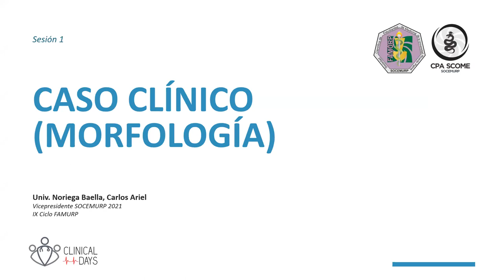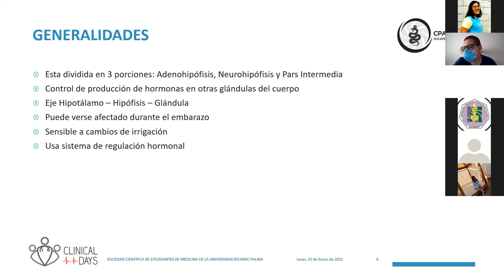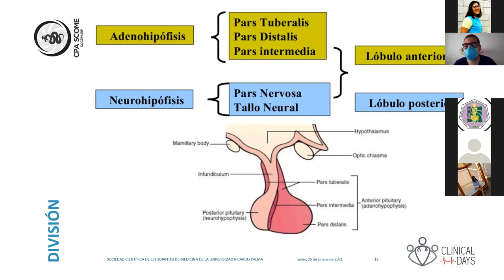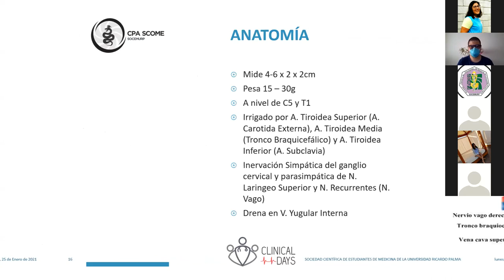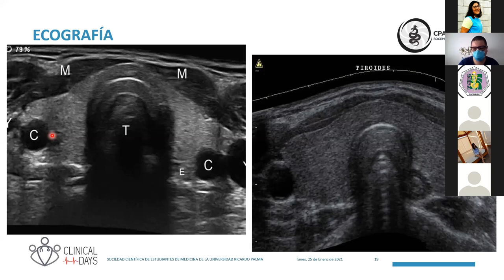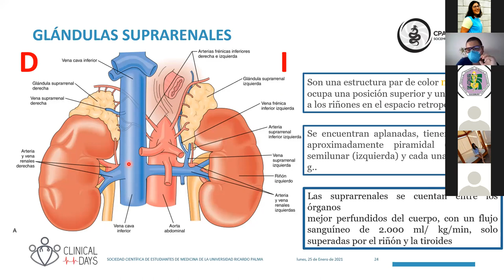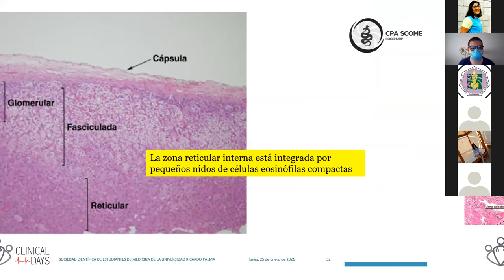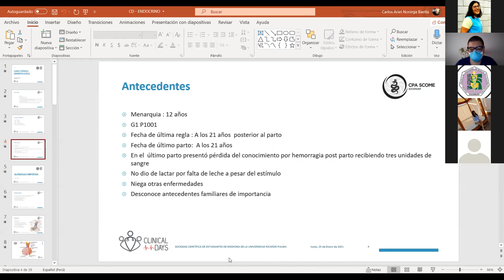Clinical Days Endocrinología: Morfología || CPA-SCOME || SOCEMURP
Clinical Days Endocrinología: Morfología

A cargo de Carlos Noriega, estudiante del IX ciclo de Medicina Humana de la Universidad Ricardo Palma.

Organizado por el comité CPA-SCOME SOCEMURP